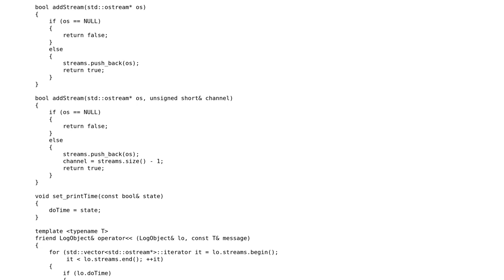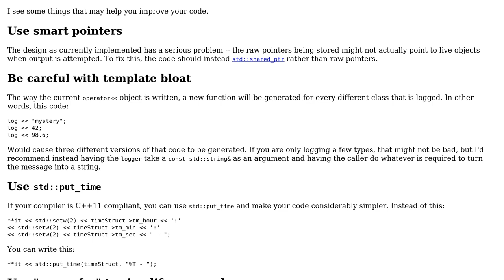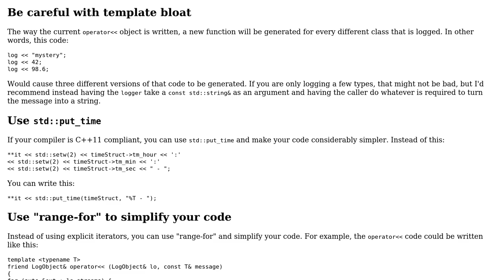Logging object for C++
With thanks & praise to God, and with thanks to the many people who have made this project possible! | Content (except music & images) licensed under CC BY-SA | Music | Images & others | With thanks to user Lasoloz user Edward user 200_success and the Stack Exchange Network Trademarks are property of their respective owners. You are responsible for your own actions.